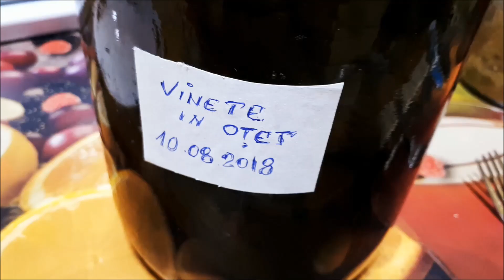Vinete in otet, prezentare! Doua luni mai tarziu!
Daca va plac muraturile in otet ,puteti incerca aceasta reteta.
Reteta este ardeleneasca si o folosesc de multi ani cu success.